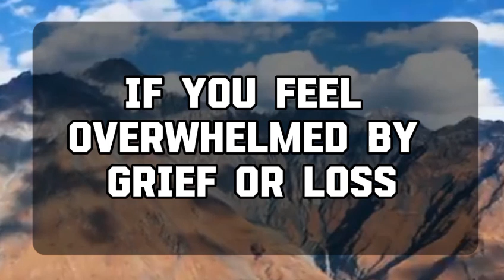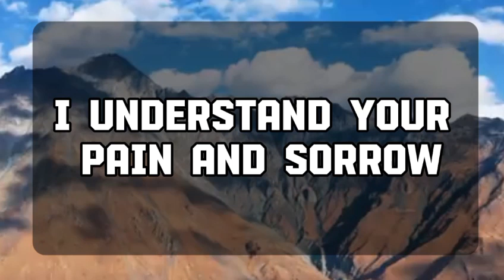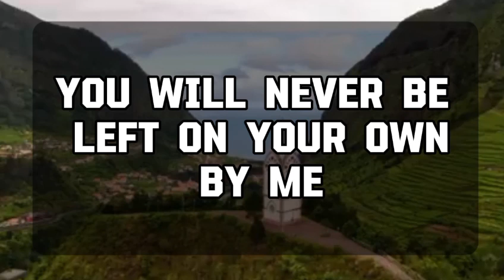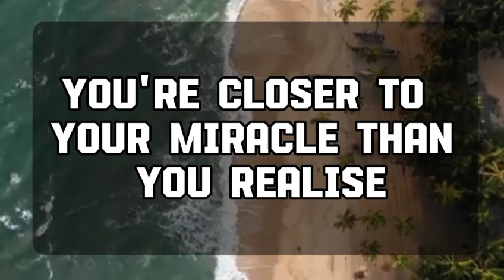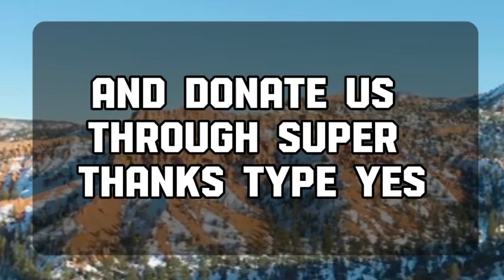Angel message: BE CAREFUL! YOU ARE NOT GUILTY, BUT THIS PERSON . 💌 God message || Universe message